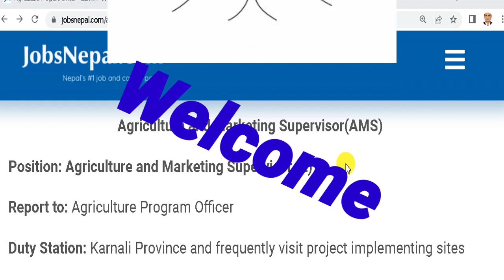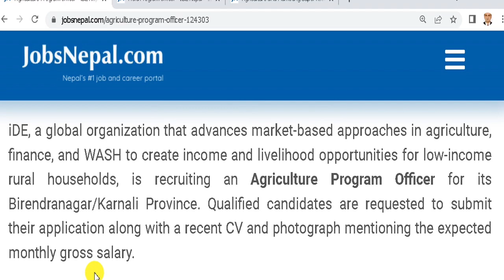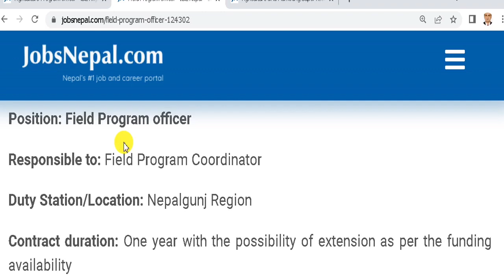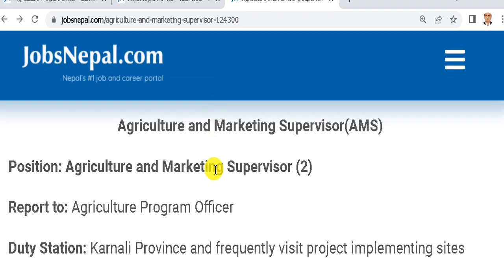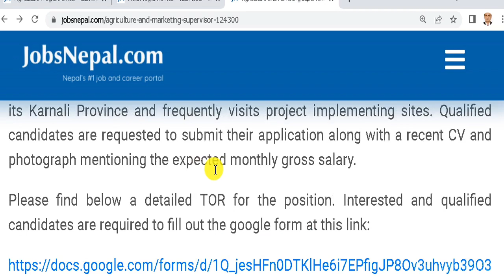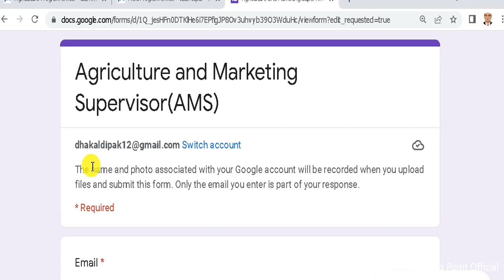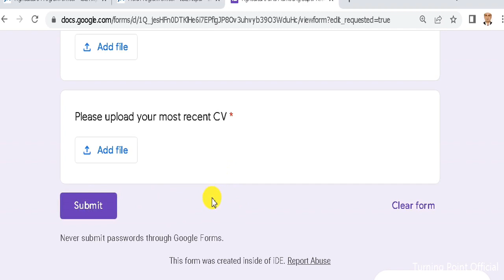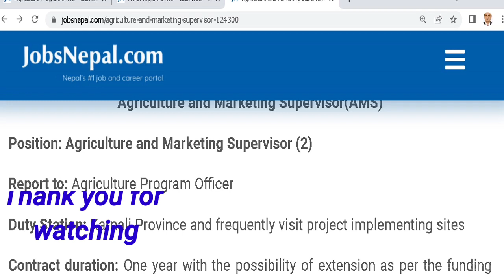हरेक दिन खुलिरहनछन NGO/INGO मा Vacancy Every Day Open NGO/INGO vacancy in Nepal Project Vacancy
Turning Point
यो भिडियो हेरिसकेपछी  Social  Sector मा job खोजिरहनु भएका व्यक्तिहरूका लागि  सम्पूर्ण जानकारी प्राप्त हुनेछ।   जागिर  अप्लाई  गर्न आव्सयक प्रने  डकुमेन्ट , Job Apply   गर्ने  तरिका बारेमा पूर्ण जानकारी प्राप्त गर्नुहुनेछ

8.

Turning Point